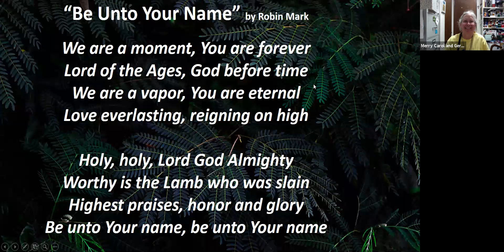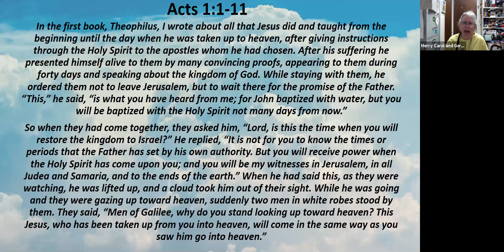05/10/20 - "And He's Walking a Stairway to Heaven" (Acts 1:1-11)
Ascension sermon preached by Mark Fox at our May 10th Open Way Zoom service, kicking off our sermon series in Acts.